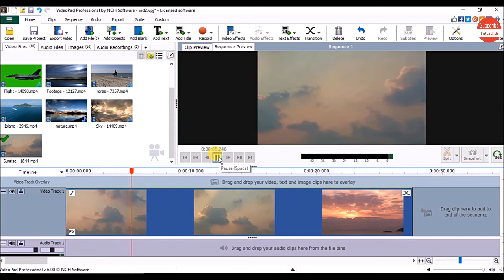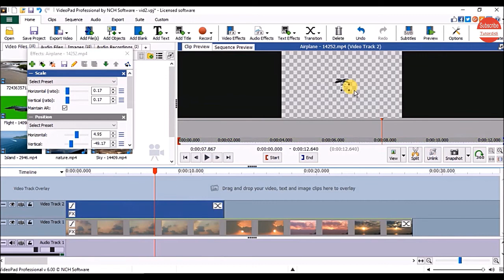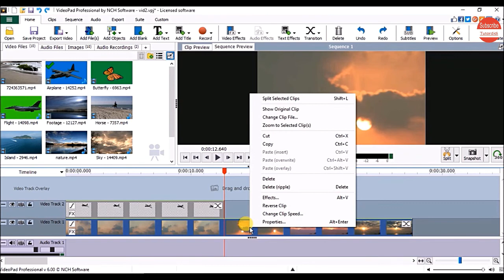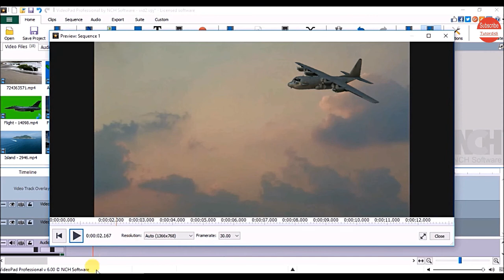Chroma Key - Videopad Tutorial #17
In this video you are going to see how to use chroma key in Videopad. To remove the background from the subject of the video or the photo.

        box.

For that first add the video on sequence in which you want to add another object from the different video.

Then add the video of the object with (green/blue background above previous video)

First we have to remove the background and for that we have to use the chroma key click on effects option on the clip or on home tab click on video effects under blending and color correction click on green screen.

For this effect main setting is the color click on the color option then click on the  eye dropper option to pick the color from the clip you can see we got this color here now click on the ok button. you can see the blue color has been removed from the background but we can still see little bit blue color on the image to remove this color entirely drag the slider and do the adjustment.

You can see preview in clip preview panel. Click on the sequence preview panel you can see now object is appearing in the video click on the play button to check it.

Change position -
If you want you can change the position of the object for that in effects window click on add effect option and click on the position now drag and drop the image wherever you want it to appear on  the screen.

Scale/Change size-
To scale it click on add button and click on scale option drag the points to change the size of the image.